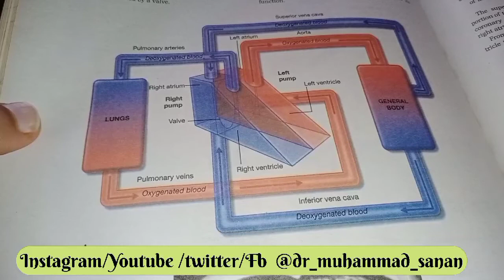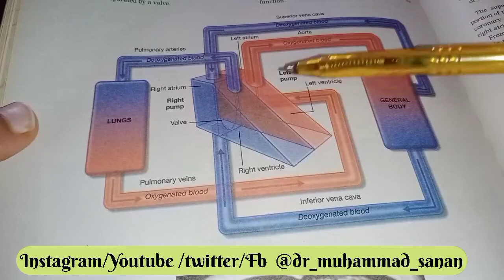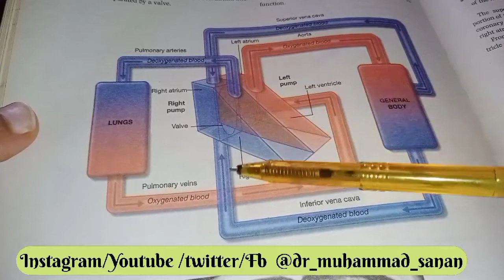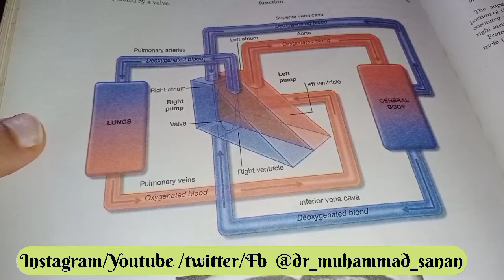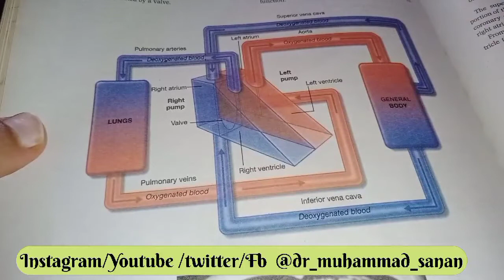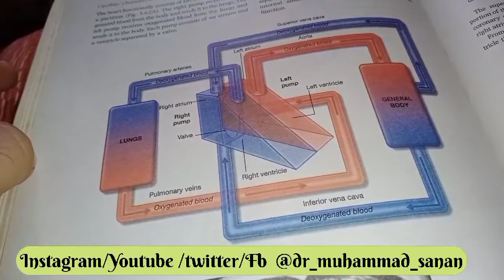Heart chambers /Dil kes trah sy blood supply krta h/oxygenated and deoxygenated heart supply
Heart chambers /cardaicchambers and pumps /Heart anatomy /oxygenated and deoxygenated heart supply

heart, anatomy, heart anatomy, heart external features, simple heart, atrium, ventricles

heart, blood, blood flow, heart blood flow, ventricle, atreum, aorta, veins, arteries, heart anatomy, anatomy, path, circulation, circulatory system